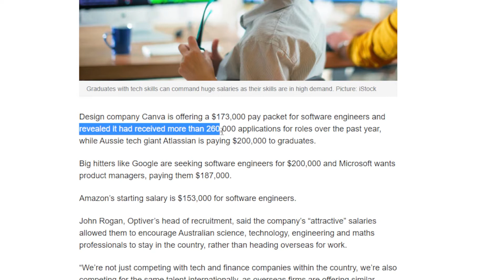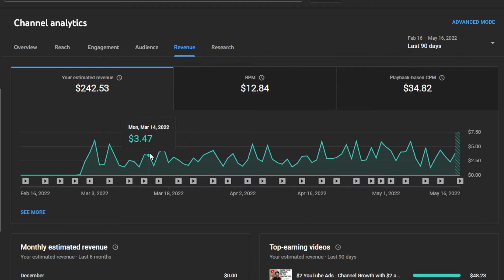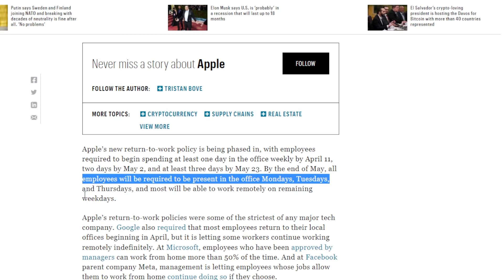Why Am I Running a YouTube channel .. I Should Focus On My Career ..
Software Engineers are in demand and big tech companies are paying a crazy amount of salary to attract talent!

As a Software Engineer myself, I'm starting to find it hard to justify why I should continue to run a YouTube channel.

The whole idea of me running a YouTube channel is to make it into a business and turn it into a profitable income stream.
Because a job can never catch up with inflation and soon, life just gets tougher financially.

But now, big tech companies like Google, Amazon and Microsoft, they are dishing out crazy amount of money for Software Engineers!

Which brings up the question of.. should I still continue to build my YouTube channel? Or should I focus on building my professional career?

MIC ► Blue Yeti Nano